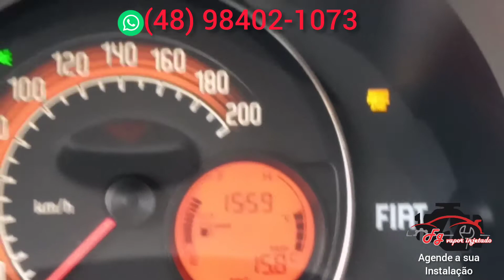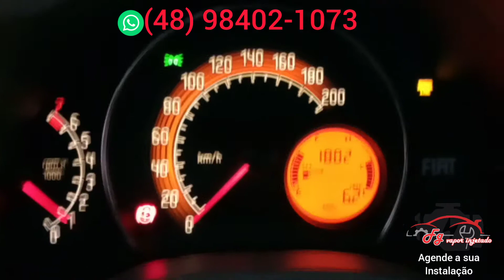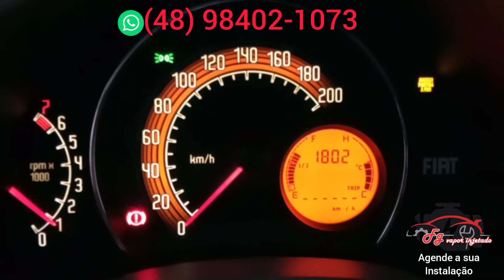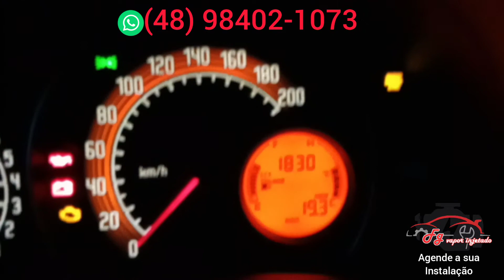Fiorino 1.4 2021 instado o sistema @fgserviçosautomotivos